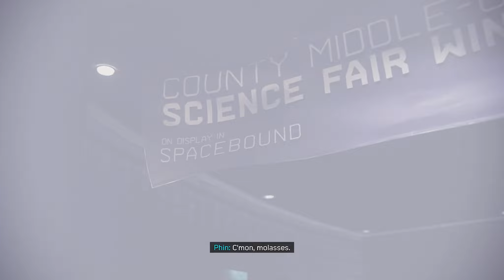SPIDER-MAN MILES MORALES PC Gameplay Walkthrough Part 7 ENDING | No Commentary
Spider-Man Miles Morales PC Walkthrough Part 7 ENDING and will be in part wise full Spider-Man Miles Morales Gameplay on PC. This Spider-Man Miles Morales Gameplay is recorded in 60FPS on PC and will include the full game in part wise.